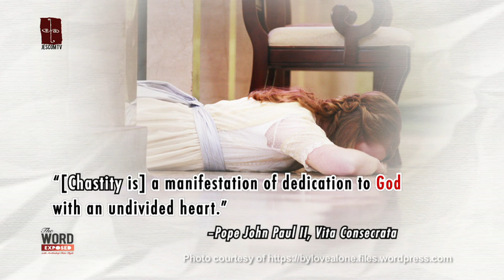Faith Exposed - The Evangelical Counsels